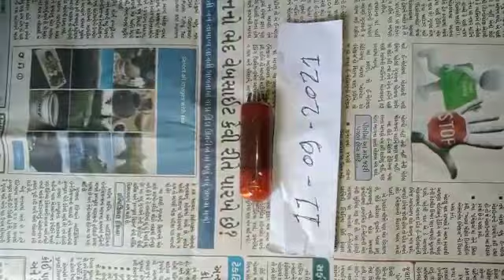red Mercury original available real